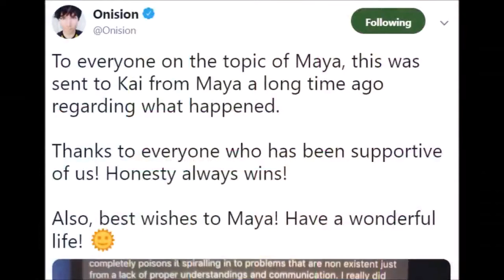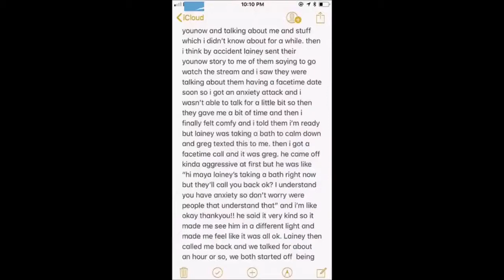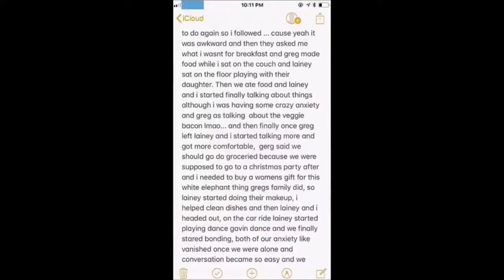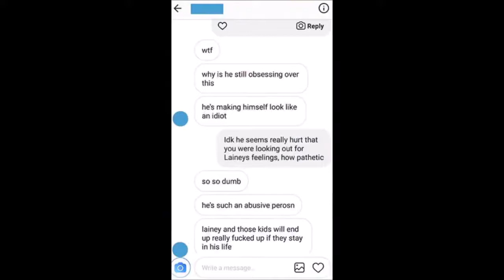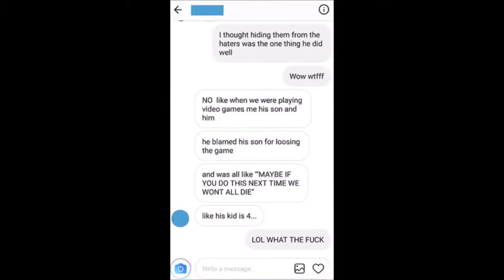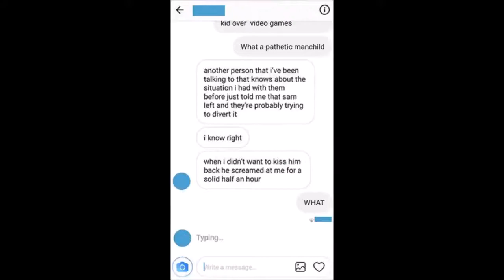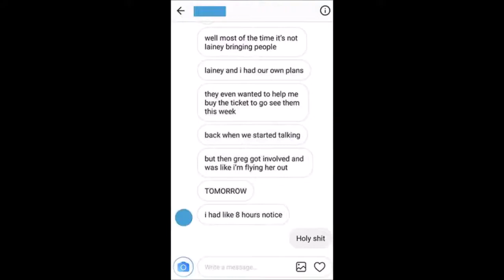ONISION Tries to Clarify MAYA Relationship (1/6/19)